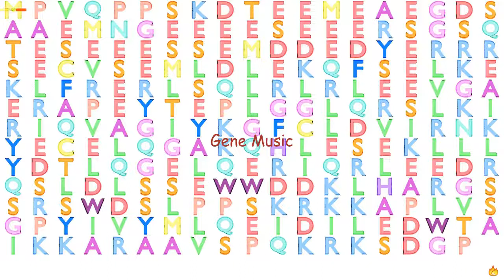Gene Music Using Protein Sequence of BRMS1 "BREAST CANCER METASTASIS SUPPRESSOR 1"